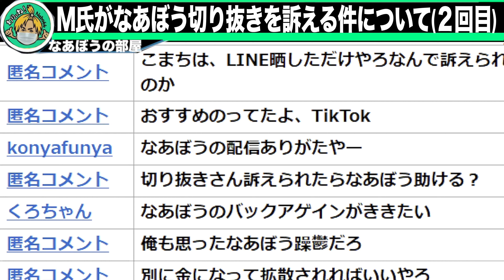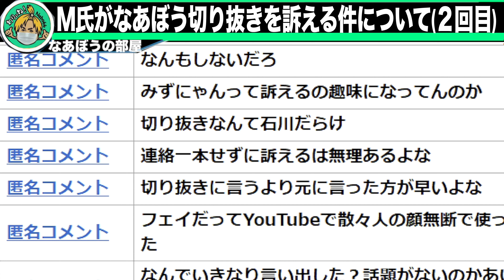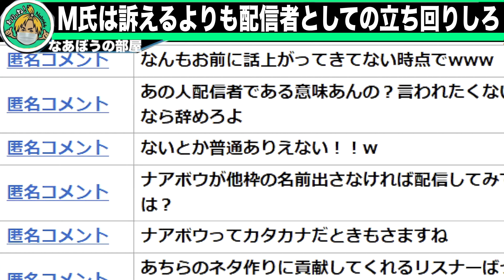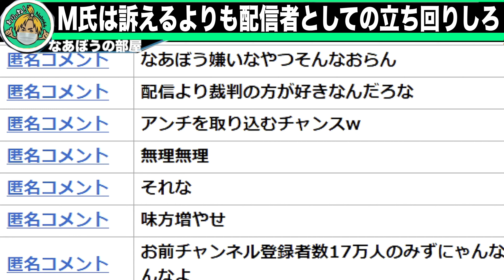[訴訟バカ]M氏がなあぼう切り抜きを訴訟する件について 「色々な意味含めて辞めといた方がいい」[なあぼう/切り抜き/生放送/みずにゃん/配信者/ツイキャス/開示請求/民事/コレコレ/訴訟/過去/裁判]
0:00 Ｍ氏がなあぼう切り抜きを訴える件について(２回目)
3:39 Ｍ氏は訴えるよりも配信者としての立ち回りしろ

なあぼう(ツイキャス配信者)の雑談生放送の見どころや
役立つ情報、論破を切り抜き動画として投稿しています。

ひろゆききりぬき ヒカル 宮迫 牛宮城 はじめしゃちょー 東海オンエア てつや ヒカキン コレコレ カズレーザー シバター ひかる 宮迫ですッ daigo 青汁王子 三崎優太 成田祐輔 朝倉未来 中田敦彦のyoutube大学 成田悠輔 WinWinWiiin テスタ 与沢翼 少年革命家ゆたぼんチャンネル 加藤純一 うんこちゃん 岡田斗司夫 落合陽一 ゆたぼん へずまりゅう 奥さん 嫁 ユタボン ユタポン yutabon 日経テレ東大学 結婚 hiroyuki nishimura kirinuki 牛宮城 宮迫博之 中田敦彦 宮迫 山本圭壱 焼肉屋 立花孝志 NHK 選挙 ゆたぼん パパ 父親 母親 妹 姉 喧嘩 学校行ってた 学校に行く ゆたぼんスタディ号 卒業証書 制服 髪の毛 茶髪 金髪 登校 ボクシング 彼女 炎上 小学生 中学生 高校生 少年革命家 不登校 ホームスクーリング 茂木健一郎 しんやっちょ